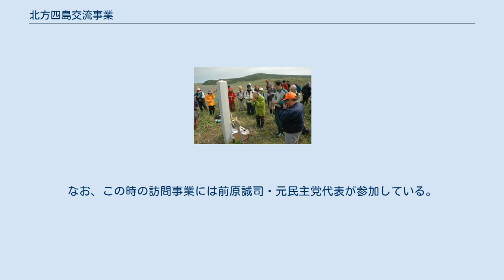北方四島交流事業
北方四島交流事業（ほっぽうよんとうこうりゅうじぎょう）は、内閣府北方対策本部の補助のもと、北方四島交流北海道推進委員会並びに独立行政法人北方領土問題対策協会が実施している、日本人と色丹島、国後島及び択捉島（以下、北方四島）に居住するロシア人との交流事業。
一般的にはビザなし交流と呼ばれている。
 北方四島交流事業は、日本人が北方四島を訪れる訪問事業と、北方四島在住のロシア人を日本の各都市に招く受入事業の二つに分けられる。
 なお歯舞群島に対する訪問事業は、一般市民の居住者がいないので実施されていない。
 日本人と北方四島在住ロシア人が相互に理解を深め、四島返還による北方領土問題解決のための環境作りを行う事が、事業の目的として定義されている。
 具体的には、日本人が北方四島を訪問する事によりその風土や在住ロシア人の考え方に直接触れ、その体験を地域や職域などでの返還運動の啓発に活用する事が参加者に求められている。
同時に、在住ロシア人との対話を通じて日本における北方領土問題の捉え方を伝え、日本や日本人に対する誤解や偏見を解消する事も目的として挙げられる。
 また、在住ロシア人が日本を訪問する事により、日本の文化や社会の仕組み、日本人社会の利便性を実際に体験し、返還に伴う不安や障害の除去・軽減に資するとされている。
 日本人と北方四島在住ロシア人との人的交流はビザなし交流が唯一ではない。
日本人が北方地域を訪問する手段としては、パスポート持参の上、ロシア連邦の査証と通行許可証を取得し、サハリン経由で「入国」する方法もある(下記)。
逆に在住ロシア人が日本のビザを取得して日本に渡ることも可能で、根室など道東の港に魚介類を水揚げする在住ロシア人漁師もいる。
しかしこの事業はこれらの渡航とは区別すべきで、在住ロシア人の受入事業は「観光旅行化している」という指摘は従来からあるものの、ビザなし交流は単なる北方地域への旅行の斡旋ではないという点に注意すべきである。
 訪問事業に参加できるのは、総務省・外務省告示に基づき以下の条件を有する者とされている。
また、訪問は原則として団体で行われる。
 以上のほか、ロシア側との連絡折衝のために外務省及び内閣府の政府職員が同行する。
また、通訳、医師など内閣総理大臣及び外務大臣が適当と認める者も同行できる。
 訪問する者は以下の窓口団体を通じて、計画の概要を内閣府を経由して外務省に提出する。
 ただし、実際は年度ごとに計画や訪問者数の枠組みを北方四島交流北海道推進委員会と、北方領土問題対策協会内に置かれた「北方四島交流全国推進協議会」（都道府県民会議・北連協・千島歯舞諸島居住者連盟の各代表者及び有識者で構成）で協議し、決まった枠組みの中で各構成団体ごとに調整している。
また、稀に北連協の加盟団体が単独で計画、実施する場合もある（最近では2005年に日本労働組合総連合会が実施） 計画に基づき外務省はロシア政府当局と協議し、ロシア政府が了承した場合に訪問は実施される。
この時、外務省において訪問団の各個人に身分証明書が交付される。
そのために訪問する者は顔写真と戸籍抄本を窓口団体を通じて外務省に提出しなければならない。
 当然の事ながら、現在北方四島に居住しているロシア人が対象となる。
サハリン（樺太）など、それ以外に居住するロシア人は参加できない。
なお、回数には制限がないため複数回参加している在住ロシア人も少なくない。
 北海道における受入事業は北方四島交流北海道推進委員会が、青森県以南の各地の受入事業は北方領土問題対策協会がそれぞれ実施している。
青森県以南の受入事業の開催場所は、年一回開催される都道府県推進委員全国会議に諮り決定され、その決定を受けて都道府県民会議が主管して行われる。
 訪問事業に関しては、2012年現在で259回実施され、延べ10,422人の日本人が北方四島に渡っている。
また受入事業に関しては2012年現在で179回実施され、延べ7,653人の在住ロシア人を受け入れた。
 現状において日本人が北方四島に渡る手段は、「ビザなし交流」しかないわけではない。
 ロシアの査証を取得し、まずサハリン（樺太）に渡り、ユジ...